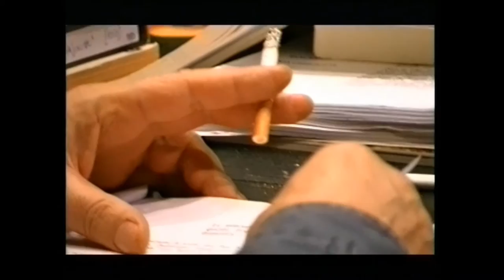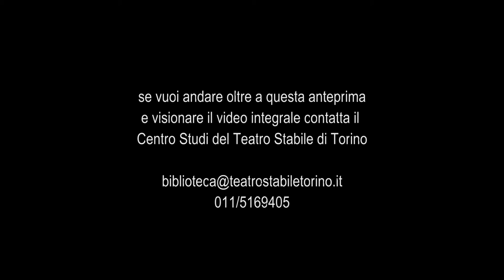Don Chisciotte - Trailer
Spettacolo in cinque episodi

Dal romanzo e dagli intermezzi di Miguel De Cervantes
Drammaturgia di Henning Brockhaus con Giorgio Marangoni
Progetto in coproduzione con Fondazione Teatro Due e I Teatri di Reggio Emilia,
con il contributo di Città di Torino, Regione Piemonte, Provincia di Torino
Regia di Henning Brockhaus
Installazione di Ezio Toffolutti
Costumi di Patricia Toffolutti

Luci di Claudio Coloretti
Movimenti a cura di Monica Casadei
Coro “Cantosospeso” diretto da Martinho Lutero

Spettacolo composto da:

In un piccolo borgo della Mancia di cui non voglio ricordare il nome - Don Chisciotte: Michele de’ Marchi (Don Chisciotte), Luca Fagioli (Sancio Panza), Paolo Bocelli (Curato, contadino), Cristina Cattellani (Andrea, il garzone), Laura Cleri (Prostituta, governante), Paola de Crescenzo (Prostituta, biscaglina), Laura Mazzi (Nipote, Marcella), Tania Rocchetta (Prostituta, dama), Marcello Vazzoler (Barbiere, locandiere).
Intermezzo - Il magnaccia vedovo: Michele de’ Marchi (Trappola), Paolo Bocelli (Cichisnacche), Luca Fagioli (Vademecum), Marcello Vazzoler (Juan Claros), Paola De Crescenzo (La Sciccosa), Tania Rocchetta (La Cutrettola), Laura Cleri (Traccagnotta), Cristina Cattellani (Escarraman).
Teatro Astra, 29 ottobre - 3 novembre 2002.

La meraviglia sarà se non ci lapidano - Don Chisciotte: Michele de’ Marchi (Don Chisciotte), Luca Fagioli (Sancio), Marcello Vazzoler (Primo prigioniero), Laura Cleri (Secondo prigioniero), Cristina Cattellani (Terzo prigioniero), Paola De Crescenzo (Quarto prigioniero), Paolo Bocelli (Quinto prigioniero), Tania Rocchetta (Guardia), Laura Mazzi (Ginesio).
Intermezzo - II teatrino delle meraviglie: Michele de’ Marchi (Cianfaglia), Tania Rocchetta (Cirinola), Luca Fagioli {Ribechino), Paolo Bocelli (Governatore), Marcello Vazzoler (Sindaco Benito Cavolfiore), Laura Mazzi (Consigliere Giovanni Castrato), Laura Cleri (Giovanna Castrata), Cristina Cattellani (Cancelliere Pietro Corbello), Paola de Crescenzo (Teresa Cavolfiore).
Teatro Astra, 5-10 novembre 2002.

Che bella notte, che bello spasso, che bell’amore - Don Chisciotte: Michele de’ Marchi (Don Chisciotte), Luca Fagioli (Sancio), Paolo Bocelli (Curato), Laura Mazzi (Dorotea), Marcello Vazzoler (Barbiere).
Intermezzo - La Grotta di Salamanca: Tania Rocchetta (Pancrazio), Laura Mazzi (Leonardo), Laura Cleri (Cristina), Cristina Cattellani (Lo studente Carraolano), Paolo Bocelli (Il curato Reponce), Marcello Vazzoler (Il barbiere), Paola de Crescenzo (Leoniso).
Teatro Astra, 12-17 novembre 2002.

Fratello demonio facciamo una tregua di non oltre un’ora - Don Chisciotte: Michele de’ Marchi {Don Chisciotte), Luca Fagioli (Sancio), Cristina Cattellani (Il garzone Andrea, Maritornes), Paolo Bocelli (Curato), Marcello Vazzoler (Barbiere), Tania Rocchetta (Locandiere), Laura Cleri (Locandiera), Paola De Crescenzo (Figlia della locandiera, Capraio), Laura Mazzi (Dorotea).
Teatro Astra, 19-24 novembre 2002.

E ora accidenti il racconto è finito e non si può più andare avanti - Don Chisciotte: Michele de’ Marchi (Don Chisciotte), Luca Fagioli (Sancio), Tania Rocchetta (Governante), Paola de Crescenzo (Nipote), Paolo Bocelli (Curato), Marcello Vazzoler (Barbiere), Cristina Cattellani (Sansone Carrasco), Laura Mazzi (Teresa Ponza), Laura Cleri (Prima contadina), Paola De Crescenzo (Seconda contadina), Tania Rocchetta (Terza contadina).
Intermezzo - Il giudice dei divorzi: Marcello Vazzoler (Il giudice), Cristina Cattellani (Il cancelliere), Tania Rocchetta (L’avvocato), Paolo Bocelli (Il vecchietto, il soldato, il cerusico, il facchino), Laura Cleri (Marianna), Paola De Crescenzo (Aldonza de Linjaca).
Teatro Astra 26 novembre - 1 dicembre 2002.

L’edizione torinese fa seguito alla messa in scena realizzata dalla Fondazione Teatro Due, andata in scena a Reggio Emilia, Teatro “Cavallerizza”, dal 26 aprile al 19 maggio 2002.